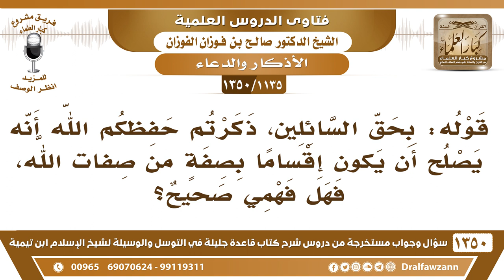[1135 /1350] قوله: بحق السائلين، ذكرتم أنه يصلح أن يكون إقساما بصفة من صفات الله، فهل فهمي صحيح؟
-[1135 /1350] السؤال: قوله: بحق السائلين، ذكرتم حفظكم الله أنه يصلح أن يكون إقسامًا بصفةٍ من صفات الله، فهل فهمي صحيح؟
الجواب: مو يصلح يا أخي، هذا هو المتعين، ما له وجه غير هذا، أسأله بحق السائلين عليك، ما هو بحق السائلين كذا بس، حق السائلين عليك، حق السائلين على الله أن يجيبهم، فهو حقٌّ أوجبه على نفسه، وهو فعل من أفعاله، وصفة من صفاته، لم يقل: أسألك بحق السائلين فقط، قال: بحق السائلين عليك.
للاشتراك في قناة الشيخ صالح الفوزان
أسئلة وأجوبة من شرح قاعدة جليلة ( 1350 ) مقطع

للاستفسار والإقتراحات والدعم
رئيس الفريق
لمشروع كبار العلماء